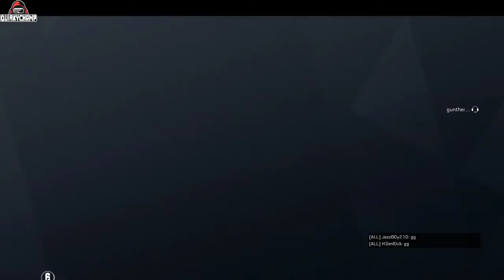very very funny wha haha